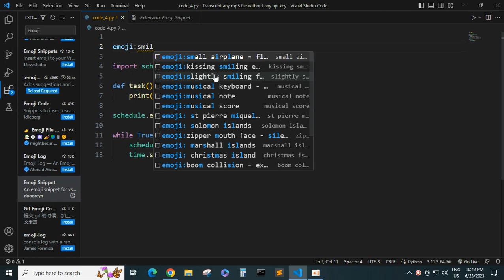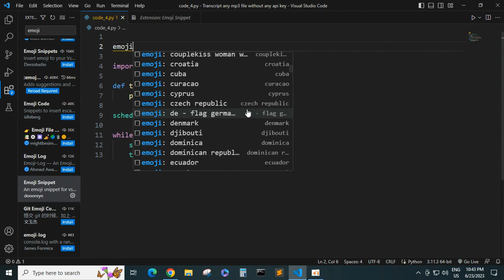emoji extension for Visual Studio Code